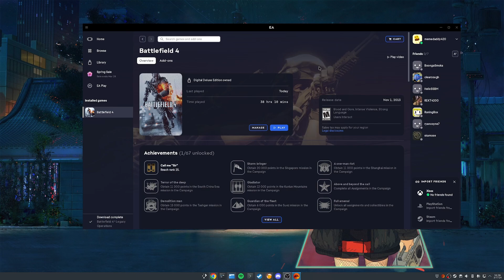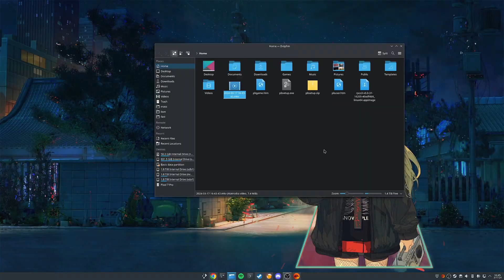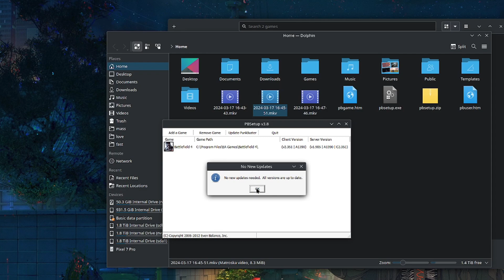How to Fix "kicked by punkbuster" Error Battlefield 4 Linux